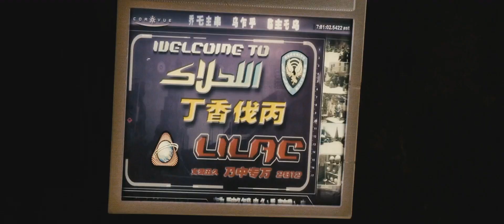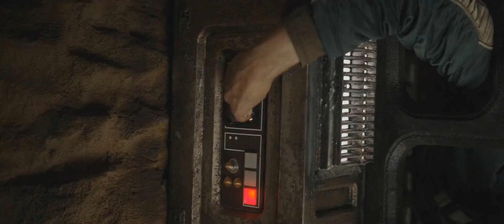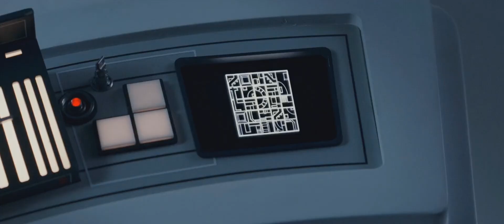Serenity / Rogue One - House of Mercy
Source: Serenity (2005) / Rogue One
Notes: Made for VividCon 2018 - Premieres
Warnings: Non-graphic violence,  physical triggers

That knock gets louder all the time.